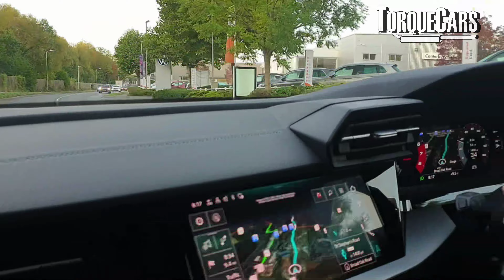Get Pro Driver Secrets In TorqueCars FREE Weekly Advanced Driving Course. Motoring MAY Coming SOON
These are tips and secrets that only about 20% of drivers are aware of and affords an opportunity to lift your driving standards.

One thing I have spotted is that professional drivers often do things differently. We make many assumptions about driving which are often wrong.

Let's focus on those little known or understood pro driving secrets and lift our driving skills from above average to  GOAT level.

In May our focus will be on improving our driving skills, with tips from seasoned and professional drivers.

We help people maximize their driving enjoyment through car upgrades, car care tips and general advice, but it is time for us to focus on developing our skills as a driver.

There are many things a seasoned professional driver will do which does not get taught when people learn to drive.

The videos will drop throughout May, subscribers will get a preview of the sections of that weeks course and can help to shape and develop the course content by providing tips and sharing feedback.

After the course sections have gone live I will be making a comprehensive full video covering all the sections and expanding on them further.